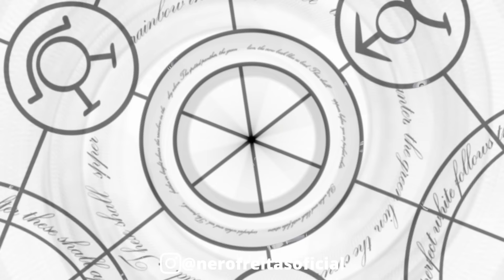REPROGRAMAÇÃO MENTAL com MANIPULAÇÃO MAQUIAVÉLICA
Hoje eu trago para você um áudio completo de reprogramação mental com frases, decretos, afirmações hipnóticas e mensagens ao seu subconsciente para você ouvir dormindo.

Essas mensagens funcionam em um processo de auto sugestão que quando praticadas repetidamente conseguem alterar a nossa forma de pensar, fortalecendo ou eliminando crenças e padrões de pensamento da sua mente subconsciente.

O objetivo desta reprogramação mental é fazer com que a sua mente se torne forte e poderosa capaz de criar tudo aquilo que você deseja e de transformar a sua vida e a sua realidade, usando a força criativa que existe dentro de você e o poder ilimitado do universo.

Ouça este áudio por pelo menos uma noite e se abra para os milagres que poderão acontecer na sua vida.

Neste vídeo iremos testar algo inédito aqui no YouTube, o quão longe sua mente consegue adentrar o seu lado sombrio usando a reprogramação mental? quem você se tornaria se reconhecesse o monstro que mora no seu inconsciente? Neste vídeo vídeo, eu embuti comandos hipnóticos, áudios bineurais, e images hipnoticas para os seus sentidos captarem a frequência dessa mensagem.
O intuito desse vídeo, não é criar monstros, mas sim criar pessoas capazes de controlar os próprios monstros, e utilizá-los quando for necessário...
Está preparado para andar nesse vale da sombra sem sucumbir ao caos da malevolencia?
Então prepara esse psicológico aí que vamos fazer uma viagem para a sombra que habita o seu inconsciente.
Prazer... eu me chamo Nero...

REPROGRAMAÇÃO MENTAL com MANIPULAÇAO MAQUIAVÉLICA